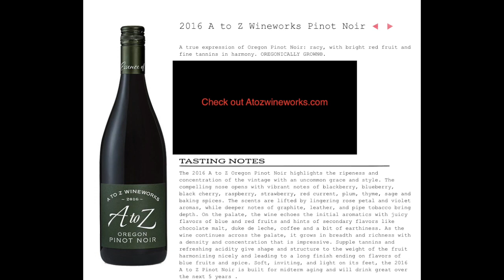Wednesdays Wine up - RANDOM QUESTIONS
Drinking some good wine and answering some odd questions

Wine:
2016 A to Z Wineworks Pinot Noir